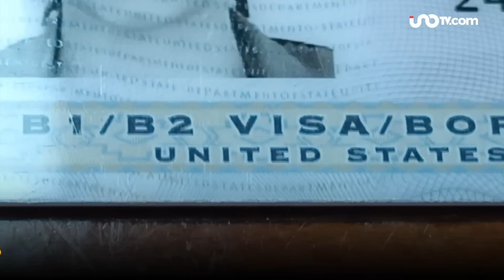Precios visa 2023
En Uno TV te diremos cuánto cuesta la visa para Estados Unidos con los precios actualizados. Más información

00:00 Si piensas viajar a los Estados Unidos en 2023
00:05 La visa aumentó para mexicanos de 15 años o más
00:10 Las tarifas actualizadas aplicarán a partir del 30 de mayo
00:14 Para trabajadores temporales costará poco más de 3 mil 500 pesos
00:20 Para comerciantes, inversionistas y solicitantes en más de 5 mil
00:24 La información de la tarifa se puede encontrar en el sitio web,
00:28 de la Oficina de Asuntos Consulares, travel.state.gov
00:34 Y en los sitios web de embajadas y consulados de EU